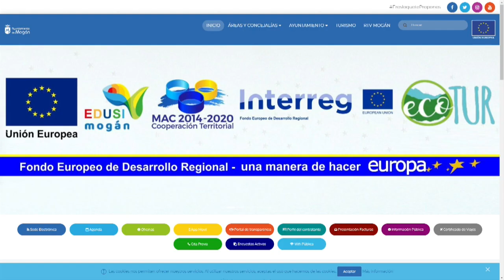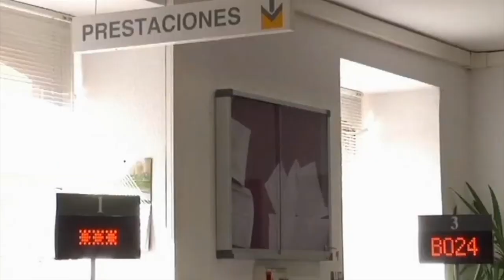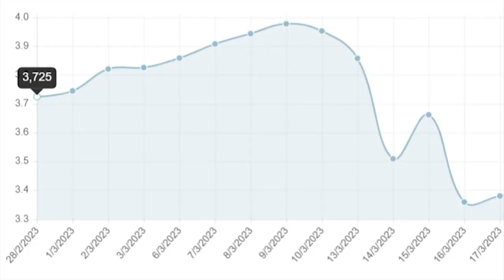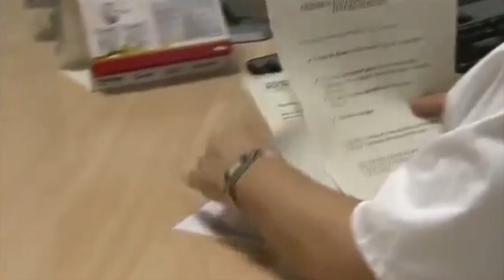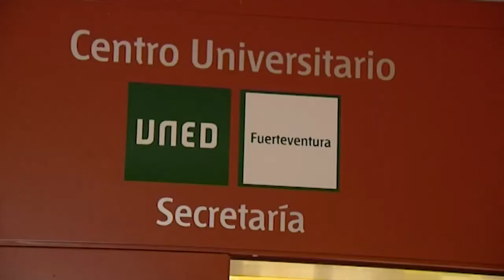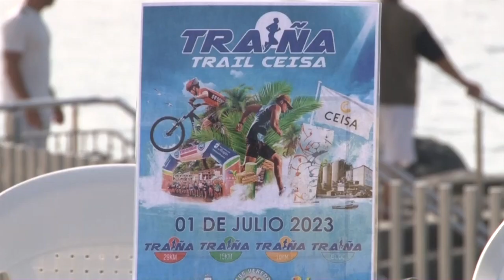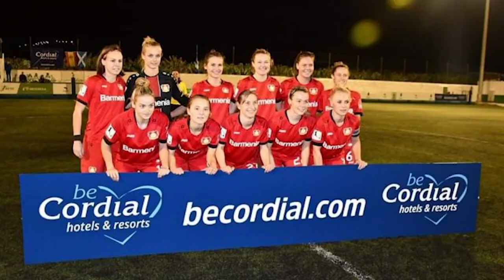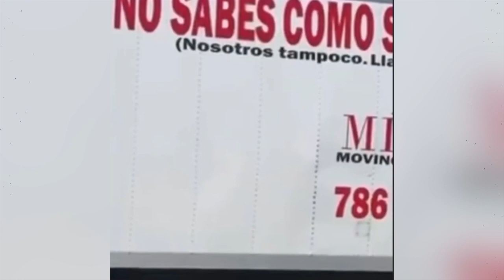INFORMATIVO MOGÁN MIÉRCOLES 2 DE AGOSTO DE 2023